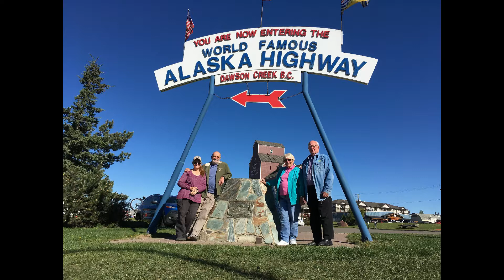Road to Alaska with Itchy Feet and an RV - Day 5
Ok... Created on Day 5... Uploaded later :-/
This is from Fort Nelson. The editing is slowing me down.